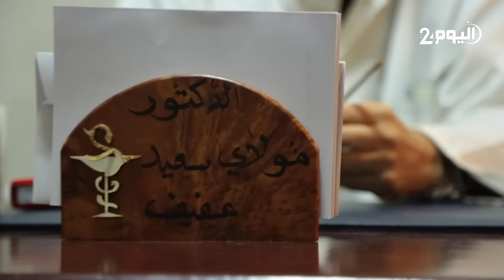تجاربنا السريرية حول كورونا.. الدكتور سعيد عفيف